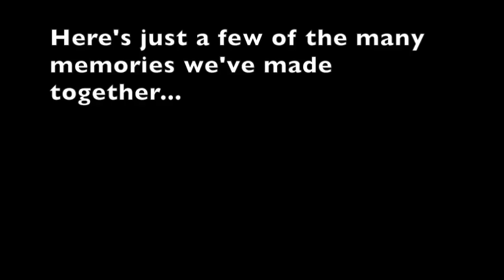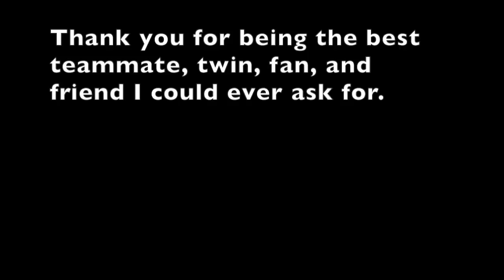To Jenny, From Sydney